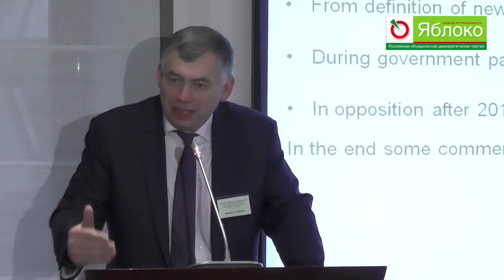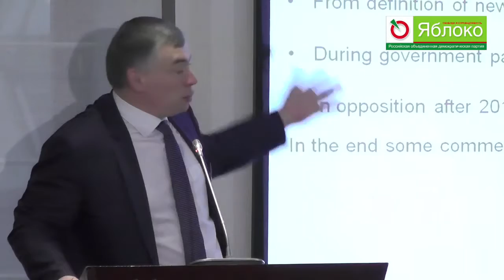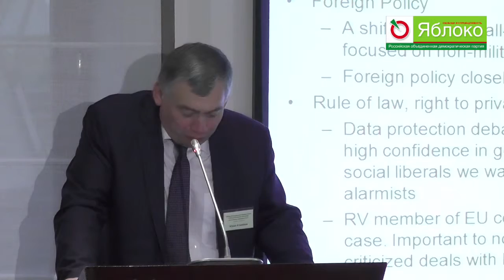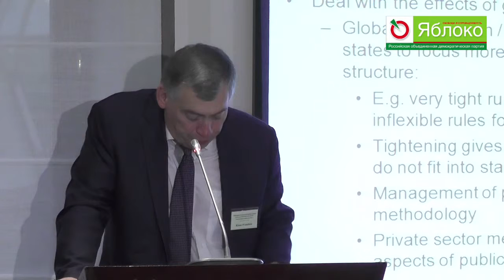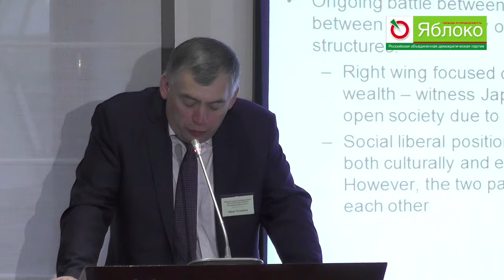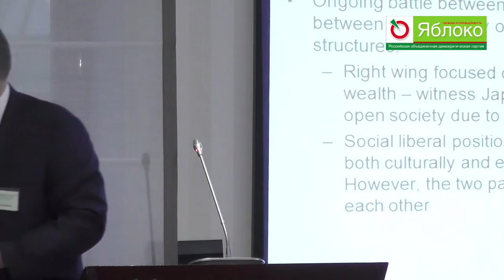Клаус Франдсен. Выступление на международной конференции.